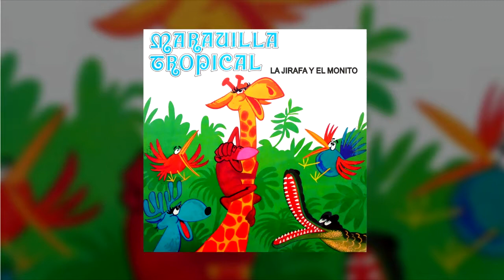RICKY MARAVILLA / La Jirafa y El Monito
Track: 07
Album: La Jirafa y El Monito / Maravilla Tropical
Año: 1976